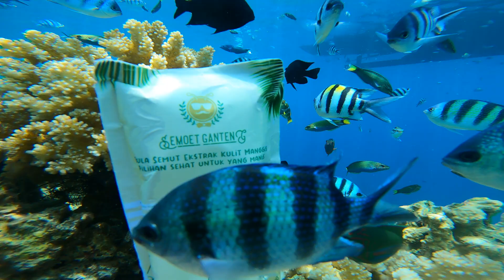SNORKELING WITH SEMOET GANTENG IN KARIMUNJAWA